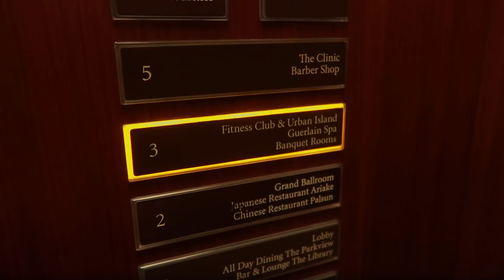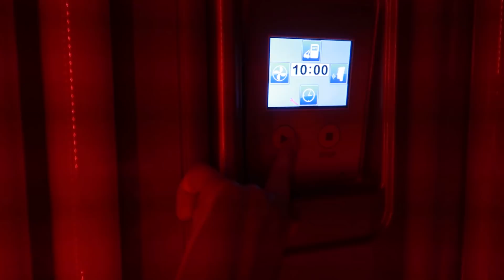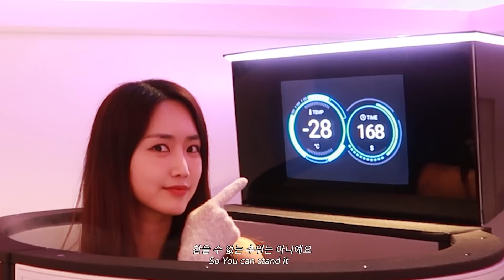[ENG] 여러분에게만 알려주는 여배우의 뷰티팁🎀 | My beauty secrets!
안녕하세요 정주연입니다!
오늘은 제 뷰티팁을 공개해드리려구요🎀
그럼 저와 함께 예뻐지는 하루 보내러 가시겠어요?!
함께 가실분들은 '구독'과 '알림' 꾸욱 눌러주세요
'좋아요'도 잊으시면 안되요!!^^